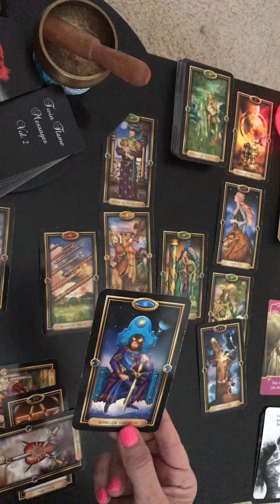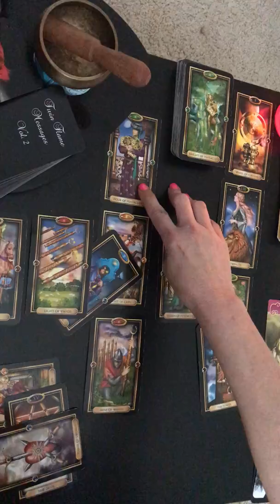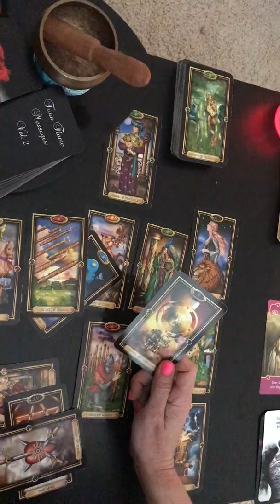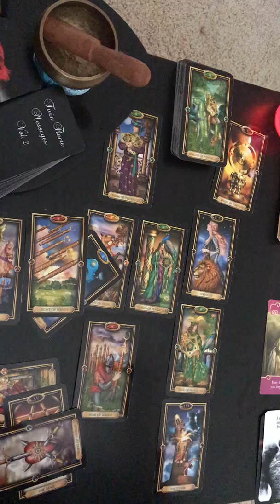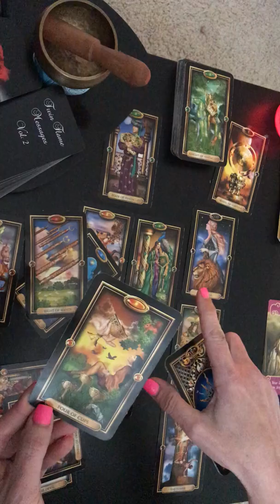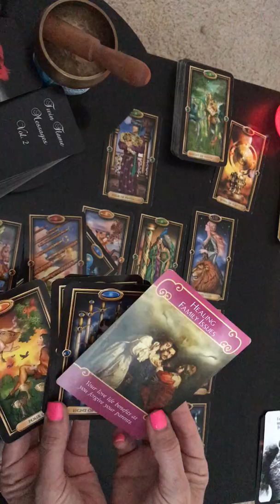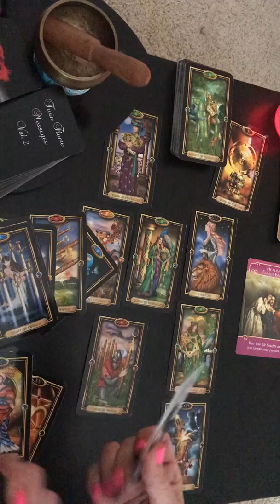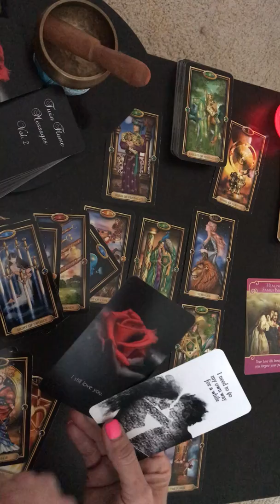Taurus NEW LOVE 💕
Stay Strong Taurus...The ebbs and flows of new love!